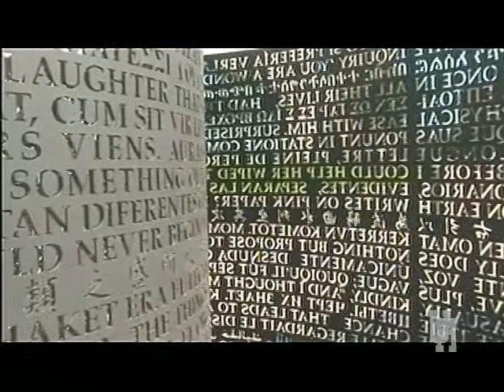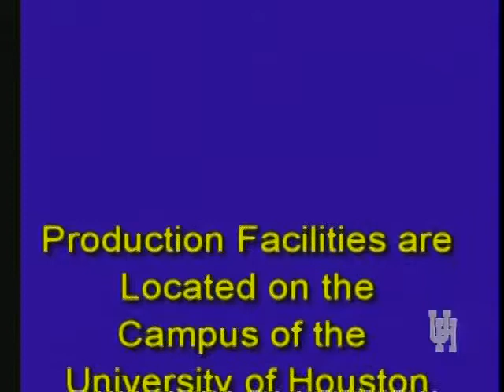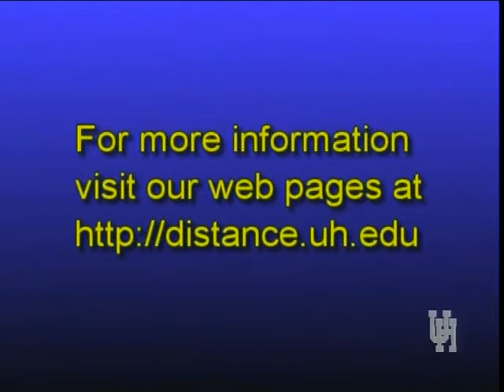ENGL 4394/HIST 4366 LECTURE 2